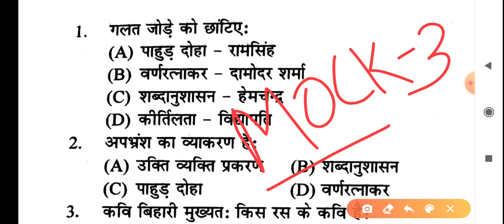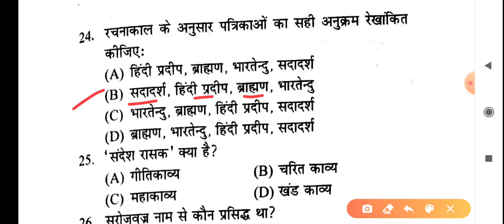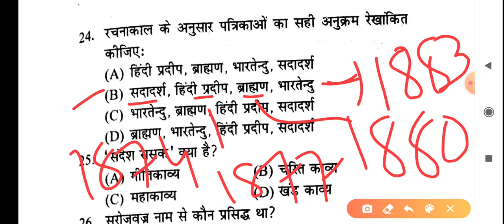TGT PGT हिंदी||TGT PGT Hindi|| Mock Test-3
tgt pgt Hindi
pgt tgt hindi
mock test -3
hindi
tgt pgt hindi
exam 2021
up tgt pgt hindi
PGT TGT Hindi
हिंदी साहित्य
ram net jrf
ramnetjrf
important MCQs